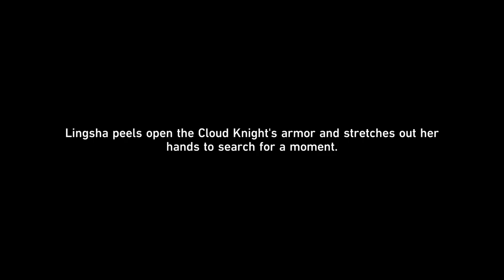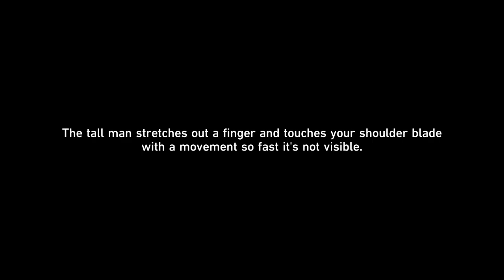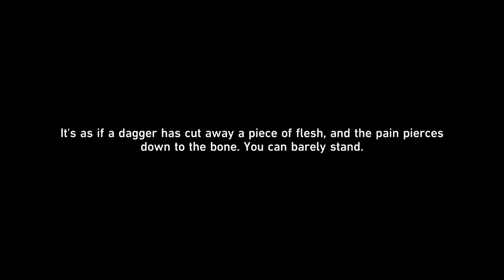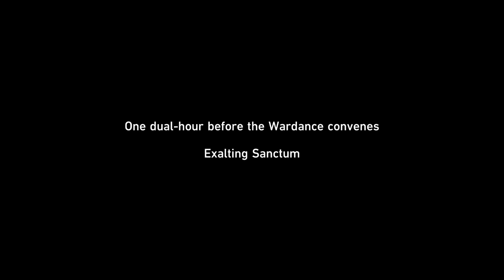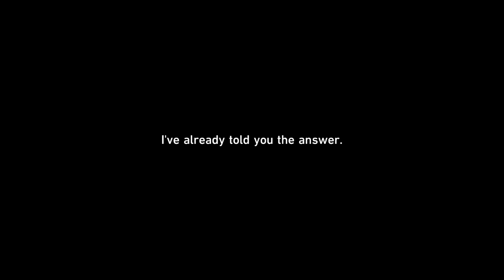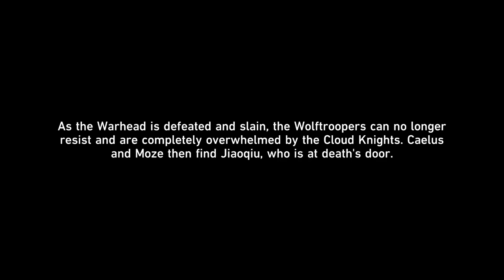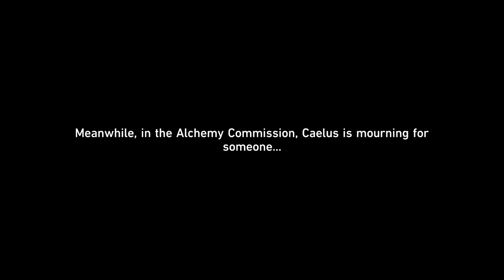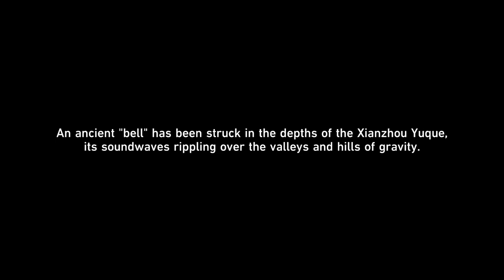Finest Duel under the Pristine Blue (II) // HSR 2.5 Story Quest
Full Story Quest 2.5 Honkai Star Rail// The hunt is on!

00:00 - Intro
00:26 - (START)
06:30 - Seat of Divine foresight, a new ringmaster
12:20 - Lingsha´s POV
40:18 - Jiaoqiu´s POV
01:03:53 - TB´s POV
1:18:35 - Jiaoqiu´s POV II
1:32:44 - March and Yunli
01:48:16 - TB´s POV II
01:59:38 - Feixiao´s Arrow Cutscene
02:00:14 - TB´s POV III
02:10:10 - Yunli´s POV
02:26:34 - March 7th´s POV
02:30:10 - Hoolay Vs the young cubs
02:32:41 - Hoolay is not okay
02:33:02 - Jiaoqiu is not okay
02:40:17 - Hoolay  vs the young cubs II
02:42:04 - Yanqing/Jingliu
02:42:51 - Feixiao
02:51:47 - Inside Feixiao´s mind
03:11:26 - Feixiao Vs Feixiao
03:18:06 - Lingsha´s POV II
03:32:36 - TB checking on everyone
03:37:18 - Yaoqing Trio
03:41:26 - Final scene